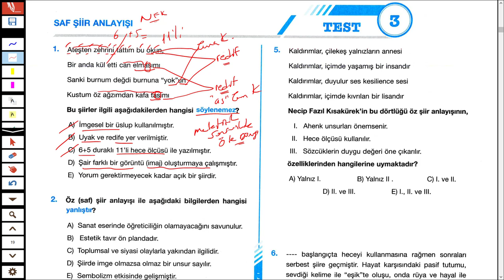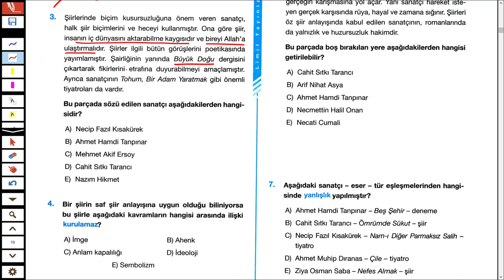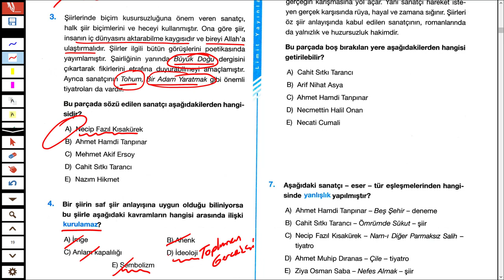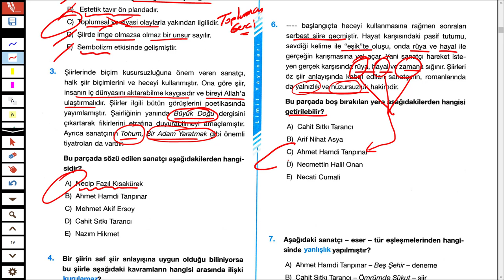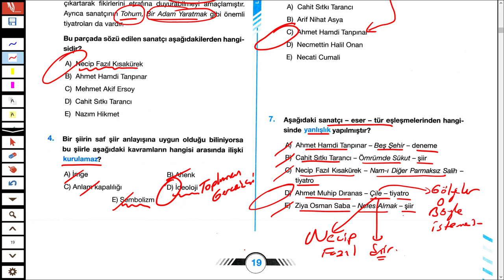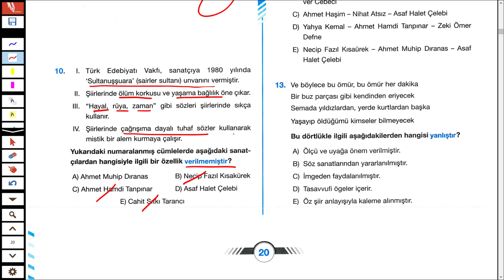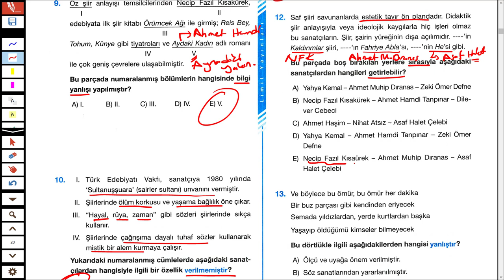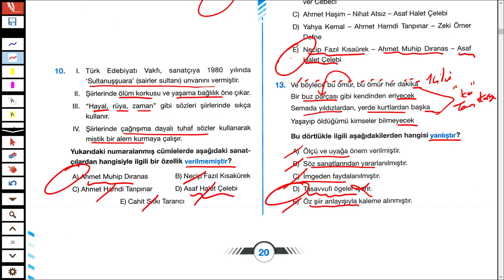LİMİT YAYINLARI - CUMHURİYET DÖN. TÜRK EDEB. SB - ÖZ ( SAF ) ŞİİR 03 - TÜRKÇEHANE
2020TAYFA ve 2020TAYFAÇALIŞIYOR Sizler için Türkiye'nin en kaliteli ve seçkin yayınlarından biri olan LİMİT LİMİTYAYINLARI LİMİTCUMHURİYETDÖNEMİTÜRKEDEBİYATISORUBANKASI nıdan ÖZ(SAF)ŞİİR ÖZŞİİR SAFŞİİR 'i sizler için çözdüm.

İyi seyirler...